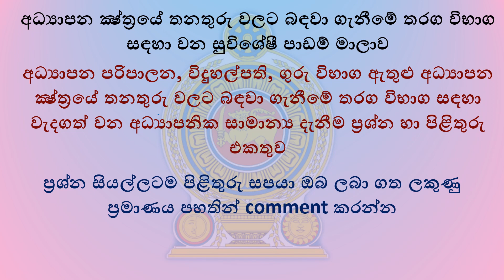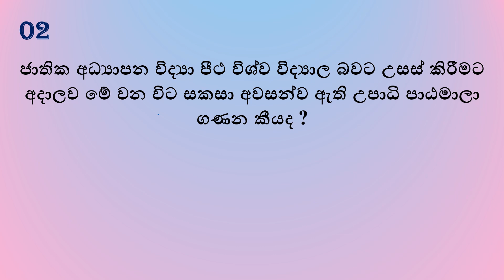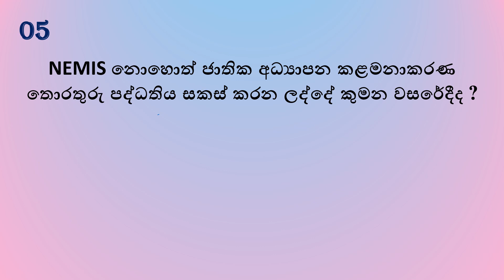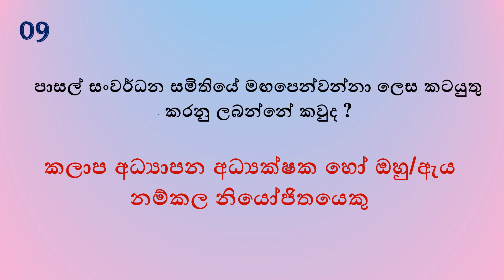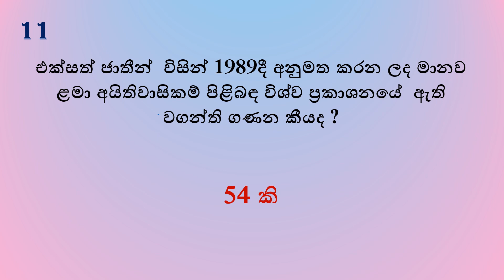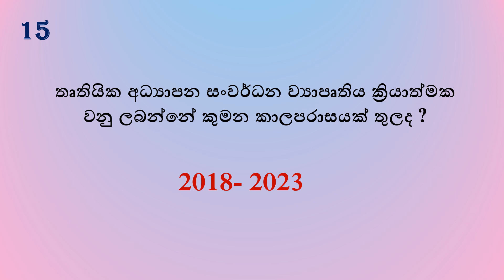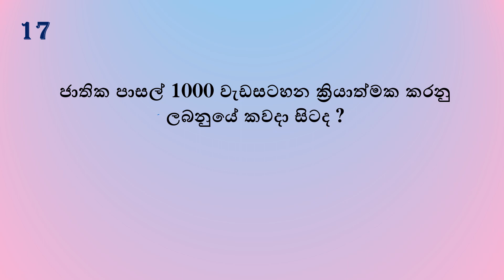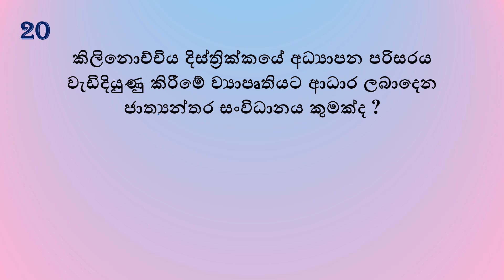Educational General Knowledge Question and Answers 04 | SLEAS , SLTES, Teaching Exam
මෙම Smart Knowledge චැනලය රජයේ විභාග (SLAS,SLEAS,SLTES,MA,Teaching,etc…) මෙන්ම සාමාන්‍ය පෙළ හා උසස් පෙළට අදාළ වන ගෝලීය ප්‍රවණතා හා සාමාන්‍ය දැනීම, බුද්ධි පරීක්ෂණ ගැටලු විසඳන ආකාරය පැහැදිලි කිරීම්, භාෂා අවබෝධය සමග සිංහල ව්‍යාකරණ, මෙන්ම ඉංග්‍රීසි දැනුම වර්ධනය කරගැනීමට අත්වැලක් සැපයීම සඳහා මෙන්ම දැනුම ආදිය බෙදා දිම සඳහා සැකසු අධ්‍යාපනික යූ ටියුබ් නාලිකාවකි. අපිව සබ්ස්ක්‍රයිබ් කර ඔබට අවශ්‍ය දැනුම, තොරතුරු නිවරදි ව, සරලව හා පැහැදිලිව ලබා ගන්න.

This Smart Knowledge channel is targeting knowledge seekers who are facing for Government exams (SLAS,SLEAS,SLTES,MA,Teaching,etc…) and  G.C.E ordinary level ( O/L ), G.C.E advanced level ( A/L ) and Smart Knowledge always delivering all subject relates general knowledge, Social & economics information, Global Trends , IQ lessons, Sinhala grammar lessons and English language lessons. so keep in touch with us to update all new  lessons from smart knowledge with subscribing us.